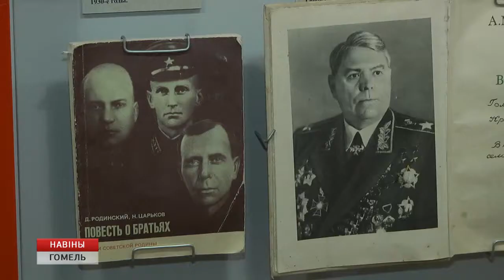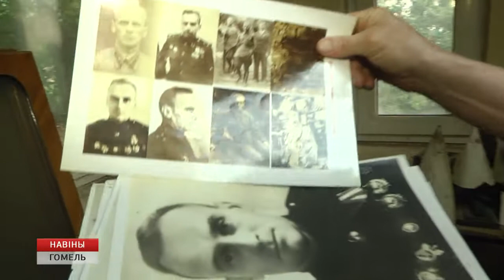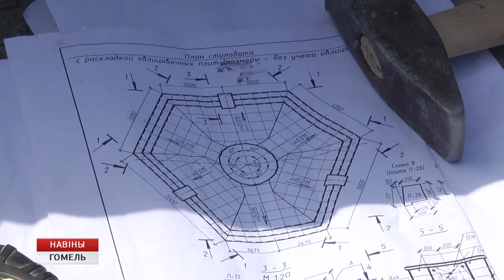Памятник братьям Лизюковым